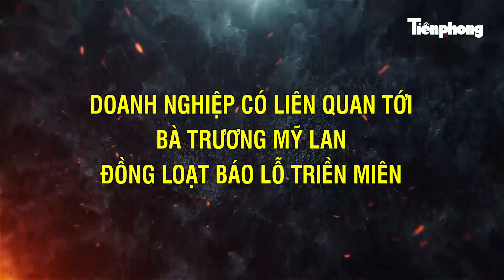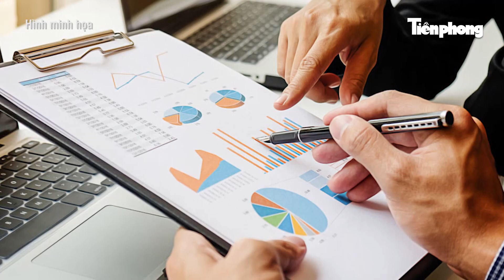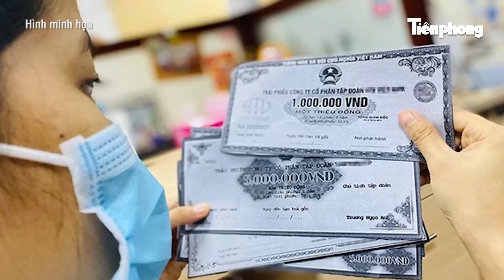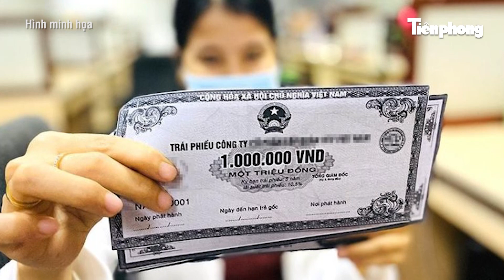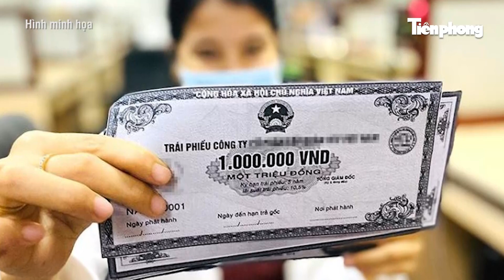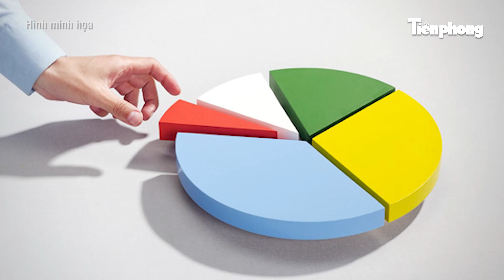Đại án Vạn Thịnh Phát giai đoạn 2: Bà Trương Mỹ Lan sắp hầu tòa, loạt doanh nghiệp nợ trầy trật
Nhiều doanh nghiệp liên quan tới bà Trương Mỹ Lan (Chủ tịch Tập đoàn Vạn Thịnh Phát) báo lỗ nặng trong nửa đầu năm 2024, nợ khoảng 14.300 tỷ đồng trái phiếu. Chủ Tập đoàn Vạn Thịnh Phát và 33 đồng phạm chuẩn bị hầu tòa giai đoạn 2.